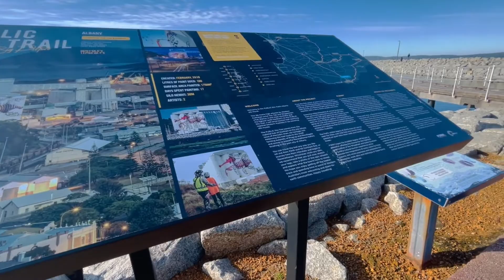FAMILY TIME!👨‍👩‍👦😘🥰| HAPPY ANG BABY👶🏼🥰